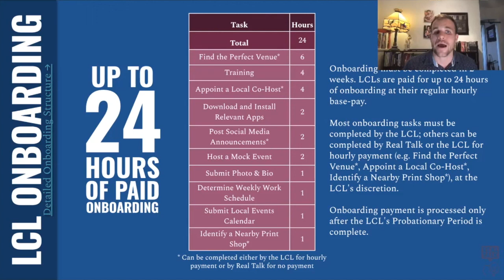Paid Onboarding - LCL Role Description